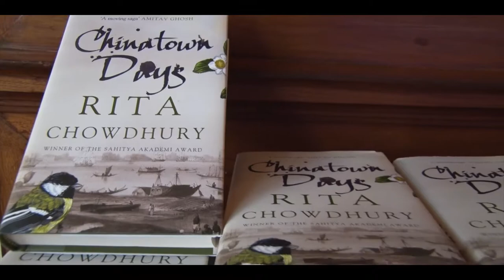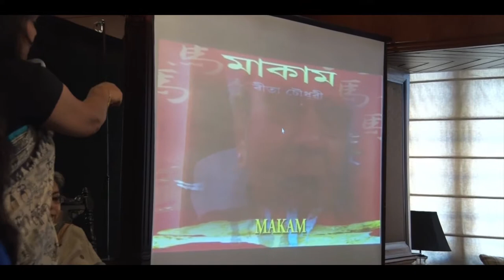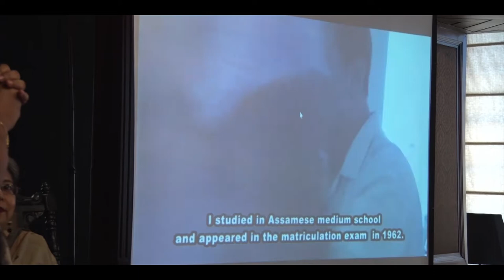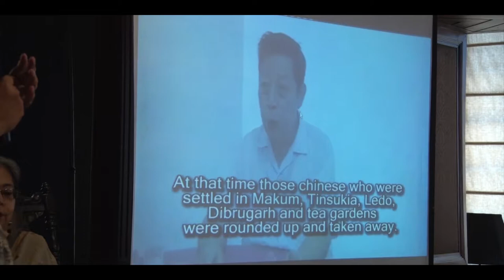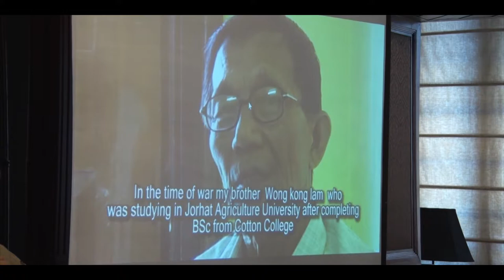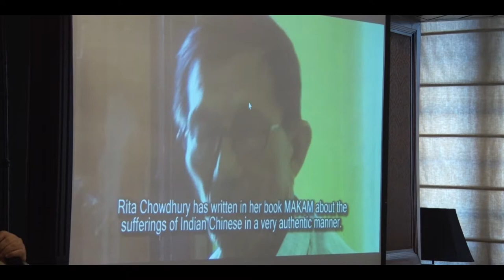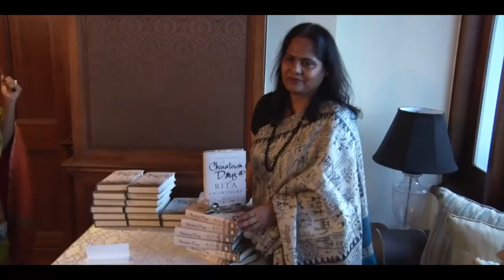Rita Chowdhury with Anjum Katyal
The 58th session of An Author’s Afternoon welcomed Assamese poet and author Rita Chowdhury whose life has been a saga of struggles. The lady got into political activism early in life. After much socio-political turmoil and a few deaths of near ones, including that of her sister, transformed her view towards life.
The college girl who was motivated by a book on guerrilla warfare, participated in the Assam movement and got imprisoned. Later, it dawned on her that politics wasn’t her cup of tea as she failed to find her proper identity.
Call it a sudden turn of events or destiny, she went on to become an author and found her true identity. At the age of 19 she wrote her first novel. The second one came ten years later. The news of her imprisonment had made her novel popular overnight.
During her life’s journey, she went through many transformations – from being a political activist to a lecturer of Political Science at the Cotton University, Guwahati. But writing not only proved to be therapeutic but also fulfilled her life’s desire and purpose. What began with few characters and dialogues gradually took shape of a novel.
In her words, “every novel has its own mission”. Our archived history is very different from the reality. She was influenced by Shuktara magazine during childhood and in her adolescence it was Subarnalata and its author Ashapurna Devi.
Her book Chinatown Days tells the stories of Chinese-Indians who went to China during the British period and returned during the Sino-India war. For the first time in An Author’s Afternoon a documentary was projected. Makam, a documentary-feature, narrated the stories of the people who could return to their homeland with the help of this author, who has always harboured a never-say-quits attitude.
Rita Chowdhury is at present the Director of National Book Trust. Conversationalist, Anjum Katyal, the chief editor of Seagull Books, anchored the session flawlessly.